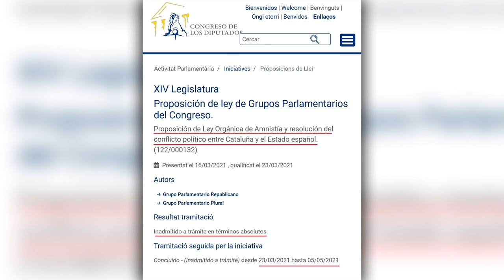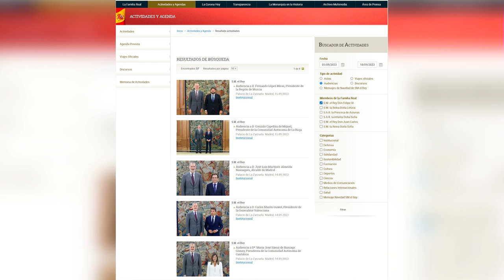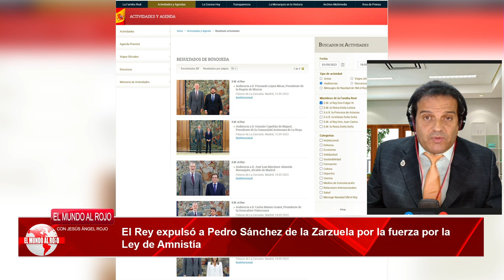💥GABRIEL ARAUJO💥: ES mentira que FELIPE VI expulsará SÁNCHEZ de la Zarzuela por la Ley de Amnistía